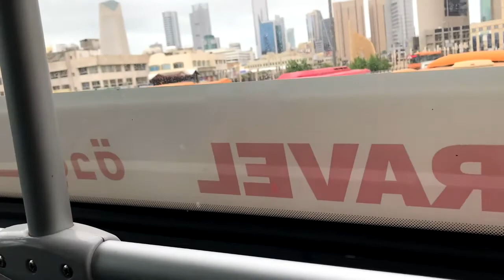Kuwait City - Amazing View Unfolding Under Cloudy Rainy Atmosphere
Kuwait city beautifully reveals its charm while approaching it from high way. Kuwait city is the Capital of kingdom Kuwait (i kuwaitiah). Kuwait today proud of its oil reserve, high value Kuwait dinar and traditional Kuwaiti belly dance. This video shot by a Kuwaiti blogger on his iphone x .